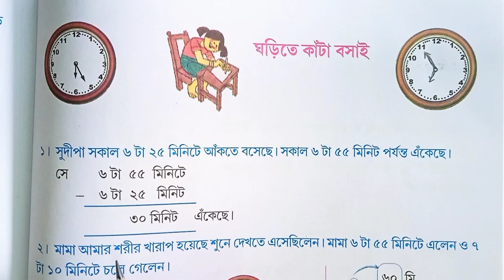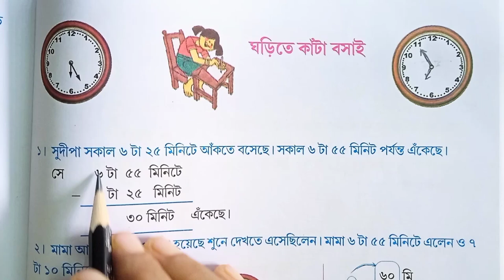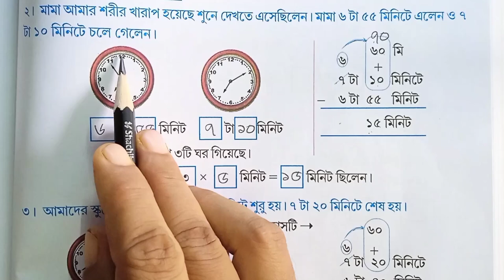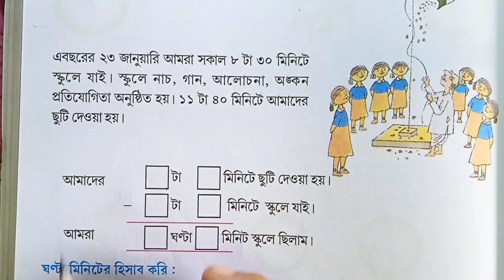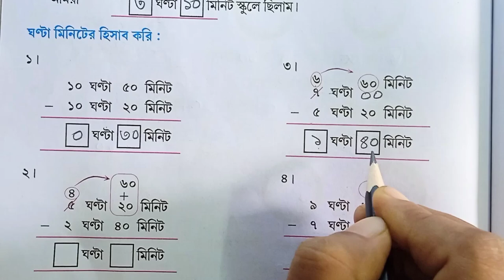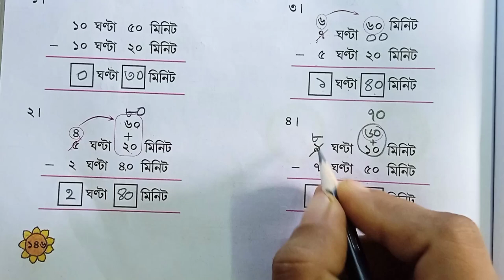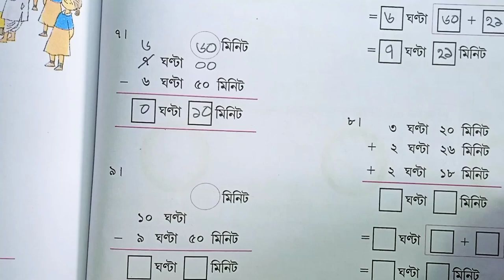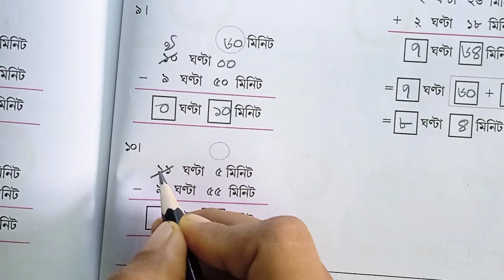Class 3 Math Page 145 to 148 solve besic clock math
amar gonit class 3 page145
amar gonit class 3 page 147
class 3 Amar gonit page 145
class 3 Math Learn clock math of page 145
class 3Math learn clock math of page 146
class 3 Math learn divison of page 147
class3 Math learn clock math of Page 148
class 3 Math learn clock math of page 147
class3math learn clock math of page 141
class3Math page 145
page145 ofclass3math
page 146 of class 3 math
page 147 of class 3 math
page 148 of class 3 math
page 145 of class 3 math
class3amargonit of page 148
class3math learn divison of page 145
class3Math page 145